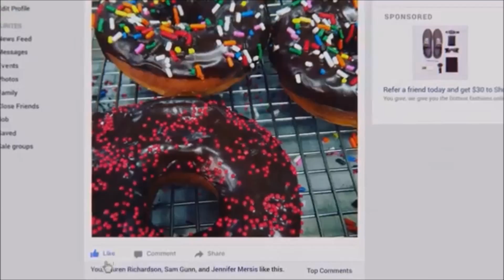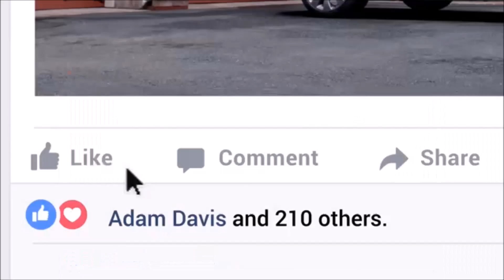Chevy Malibu Dealer Yerington, NV | Chevy Malibu Dealership Yerington, NV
Champion Chevrolet, located near Yerington, NV, is the area's leading provider of new and pre-owned Chevrolet vehicles. Champion Chevrolet located near Yerington, NV area is the best Chevrolet dealer in the area because provides residents with the best service, selection, prices and all around buying experience when looking for any new or pre-owned Chevrolet vehicle. Take one step on the lot of Champion Chevrolet, near Yerington, NV, today to see why we are the best Chevrolet Dealer in the entire area.